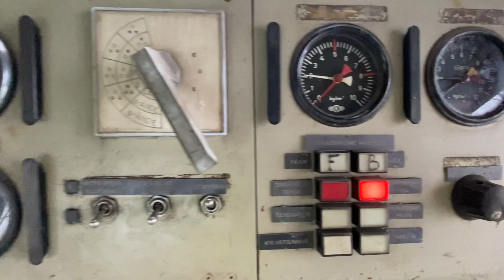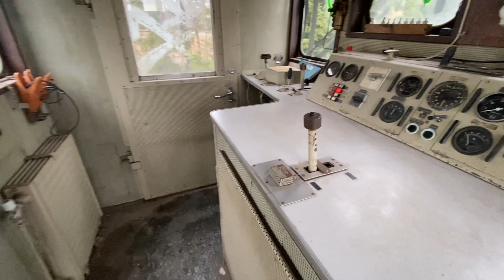Köp Tåglok Diesel drivna 2st på Klaravik.se